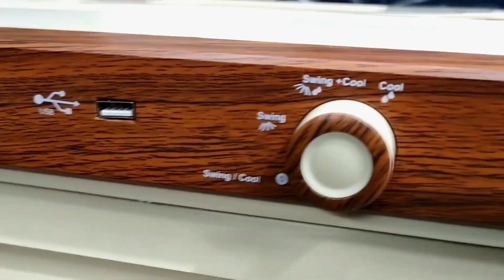কম দামে নামি কোম্পানির কুলার /Bestselling cooler 2023/ Kelvinator KCP- B220 22L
Authorised Dealer of all Home Appliancs & Electronics Gadgets

Madhyamgram ,Bosunagar gate no 1,kol-129,west Bengal,

সাধ্যের মধ্য়ে আপনার বাড়িতে সেরা Sound bar / best budget new sound bar boat Aavante Bar Raga/ 100 RMS

সেরা মানের পার্টি ও ট্রলি স্পিকার /Easy to carry and portable in use/party and trolley speaker 2023

2023-এ AC কিনুন কমদামে ||How to Buy The Best AC in west Bengal; AC Buying Guide2023

 Haier 32 ইঞ্চি স্মার্ট LED কিনুন সব থেকে কমদামে / Best price 32'' smart LED Tv offer in 2023

সবচেয়ে কম দামে কিনুন TCL Smart android tv /TCL Smart tv best price in West Bengal

2023 এর সেরা অফারে ব্র্যান্ডেড টিভি কিনুন সবথেকে কম দামে/Branded tv best price in New Year Offer

Your Queries -
kelvinator air cooler
kelvinator cooler